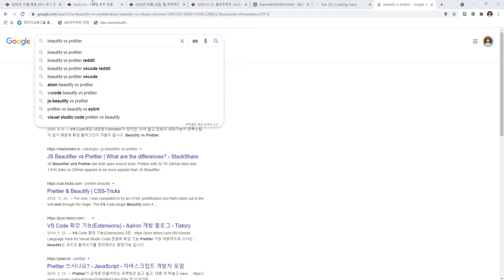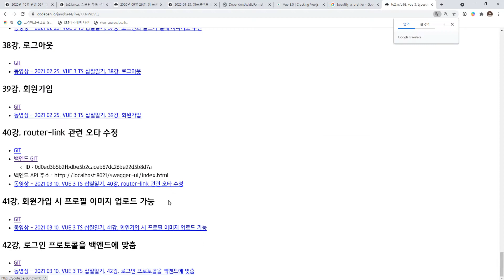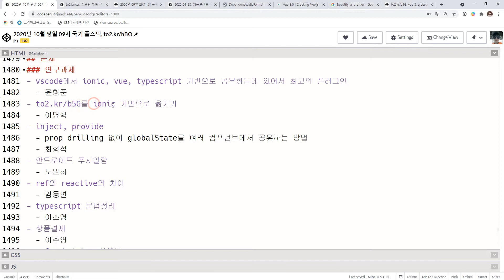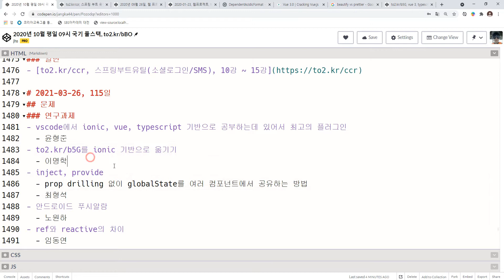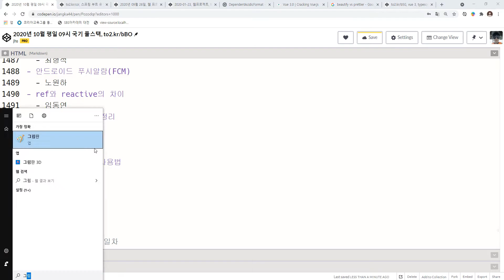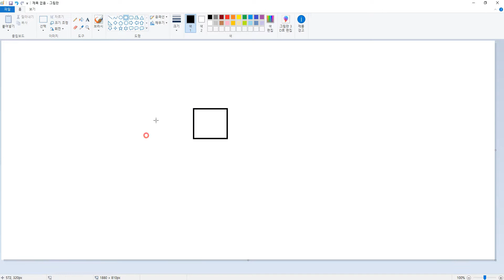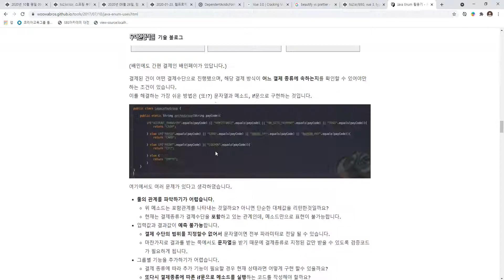2021 03 26, bBO, 풀스택수업, 과제